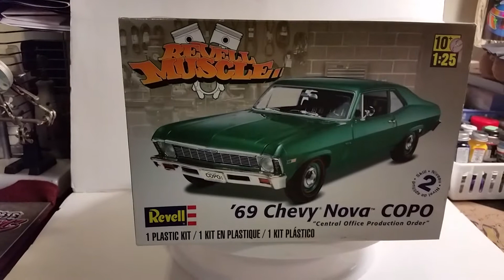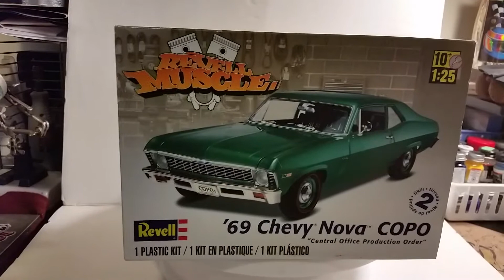"Honorable mention"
Thank you Doctor cranky for putting on this great event